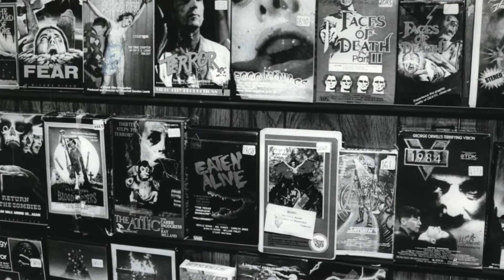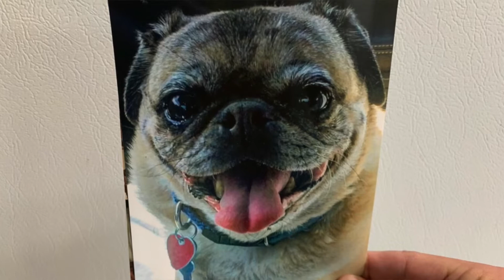S.I. Rewind: Do you remember Blockbuster Video?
Watch as Shane DiMaio reminds everyone of all of the memories at Blockbuster Video!

S.I. Rewind is a new series that looks back on iconic Staten Island places that are no longer around. Have an idea of somewhere you want featured?

(Video: Rebeka Humbrecht)